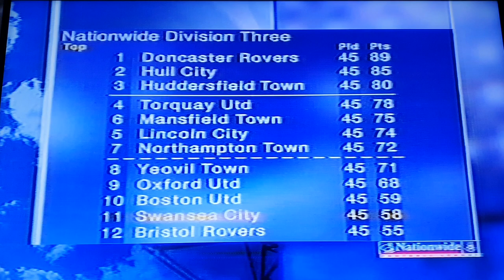Kenny Jackett gets his 1st win as Swans manager at Darlington 1/5/04, Connor & Nugent goals.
The swans in an unusual black shirt & yellow shorts combo get their first win under new manager Jackett after coming back from one down(an 18 year old Danny Graham goal) away to Darlington in the last away game of the 03/04 season.